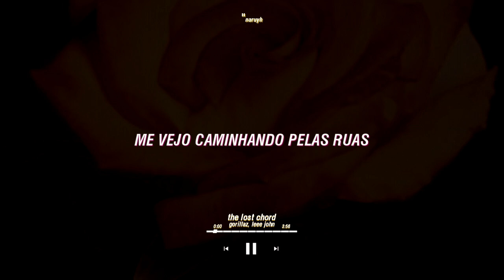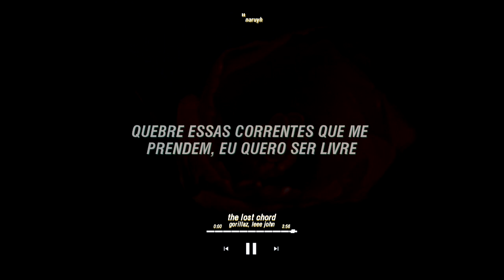gorillaz: the lost chord • tradução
┏━━ aumente o brilho para melhor experiência.

um "i go harder" nunca foi cantado de forma tão linda.

[!] - nem a música ou o vídeo me pertencem.
[!] - se gostou, considere divulgar (meu canal ainda é flopzinho).

┏━━ pedido feito por: Hannah D. Eveling.

letra, lirycs:
I see myself going through the streets
Think I must be dreaming
The lost chord
I want to you gone feel (the lost chord)
I see rain's coming down
At this time of year, I'm always in need of
Of silent waves (silent waves)
The pulse on your face
The lost chord
The lost chord
The lost chord (I go harder, harder)
Take me into the garden
The lost chord (the lost chord)
The lost chord
Music in my mind
Break those chains, baby
And I'll find, I'll find myself
Yeah, come on (take me into thе garden)
I, I'm tryna go (oh)
The lost chord
The lost chord
Thе lost chord (I go harder, harder)
The lost chord
The lost chord
Happier, happy (happy, happy)
Move me somewhere I can see the sunlight
The silent waves (silent waves)
The pulse on your face (oh, Lord)
The lost chord (allow me)
The lost chord
The lost chord
Take me into the garden (the lost chord)
Tryna find my way every single day
Tryna find my way
Break those chains that bind me, I wanna be free (I wanna be free)
Break those chains that bind me, I wanna be free (wanna be free)